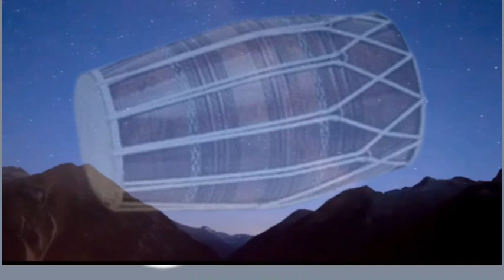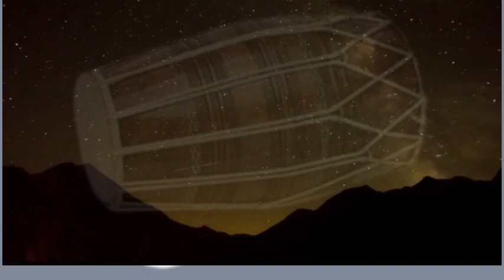Tali ke sath new dholak Rhythm no copyright।।हाई क्वॉलिटी डोलक म्युजिक फ्री🎵🎶🎵🥁।।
Tali Sahit new dhok Rhythm no copyright।।हाई क्वॉलिटी डोलक म्युजिक फ्री🎵🎶🎵🥁।।

नमस्कार प्यारे भाईयों सभी music track  no copyright  हैं